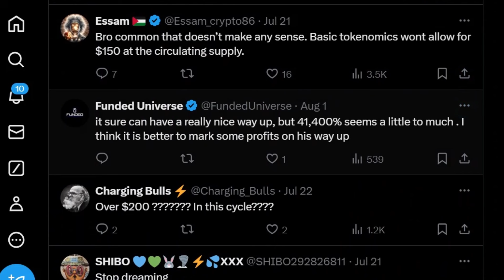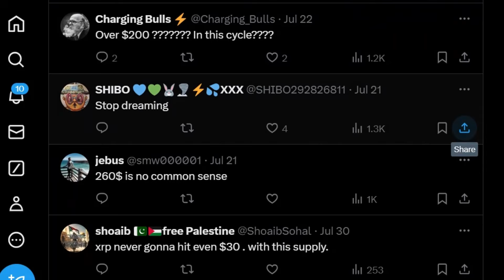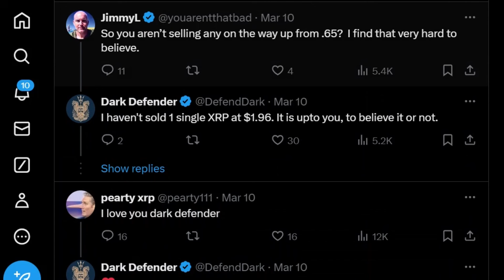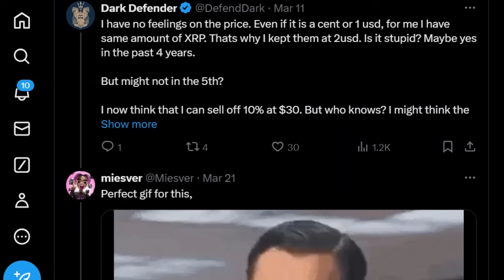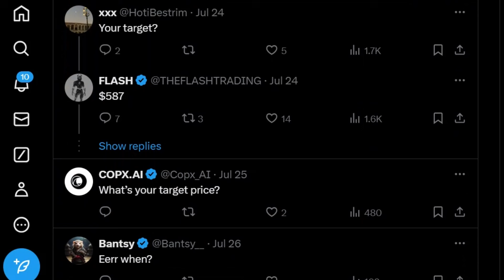Para Ahli Prediksi Target Harga XRP yang Tinggi: $150, $333, dan $587!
Dunia kripto tidak asing dengan prediksi yang berani, dan saat ini XRP berada di pusat beberapa target harga yang paling audisius. Para ahli memperkirakan lonjakan luar biasa, menyarankan bahwa XRP dapat mencapai $150, $333, atau bahkan $587 dalam waktu dekat. Proyeksi ini, yang didasarkan pada analisis teknis yang mendetail, menyoroti berbagai katalis yang dapat mendorong pertumbuhan yang luar biasa ini.

Jalan Menuju $150

Analis pasar Javon Marks baru-baru ini menyatakan keyakinannya bahwa XRP dapat melonjak hingga $150. Pandangan optimisnya didasarkan pada pola harga historis XRP dan formasi teknis tertentu. Sejak mencapai titik tertinggi sepanjang masa sekitar $3,3 selama pasar bull 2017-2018, XRP telah mengalami periode konsolidasi yang panjang.

Marks mengidentifikasi pola segitiga menurun yang telah berkembang selama bertahun-tahun, menunjukkan bahwa XRP berada di ambang terobosan signifikan. Di dalam pola yang lebih besar ini, segitiga simetris yang lebih kecil telah terbentuk, menunjukkan bahwa rentang perdagangan semakin menyempit. Marks percaya bahwa pengaturan ini merupakan pertanda dari pergerakan naik yang besar.

Menurut Marks, pengujian terbaru terhadap batas atas segitiga menurun bisa menjadi sinyal untuk terobosan ini. Jika XRP mengikuti pola yang ia bayangkan, harga XRP berpotensi meningkat lebih dari 41.000%, mencapai angka ambisius $150.

Menjangkau $333

Analis lain, yang dikenal sebagai Dark Defender, bahkan lebih optimis, menetapkan target harga $333 untuk XRP. Setelah sebelumnya memprediksi level harga yang lebih konservatif yaitu $3, $5, dan $18, Dark Defender percaya bahwa level ini hanyalah batu loncatan menuju valuasi yang jauh lebih tinggi.

Analisisnya berfokus pada potensi XRP untuk menembus level resistensi kunci, yang menurutnya akan membuka jalan menuju harga tiga digit. Meskipun ada skeptisisme dari beberapa pelaku pasar, Dark Defender tetap yakin dengan proyeksinya, menegaskan bahwa mengatasi resistensi yang signifikan sangat penting bagi XRP untuk mempertahankan momentum naik.

Namun, mencapai harga $333 dengan pasokan sirkulasi 55,9 miliar XRP akan menyiratkan kapitalisasi pasar yang sangat besar, yang menimbulkan pertanyaan tentang kelayakan target tersebut.

Prediksi Ambisius $587

Prediksi paling berani datang dari analis Bitcoin, Flash, yang memproyeksikan bahwa XRP dapat meroket hingga $587. Pada 24 Juli, Flash membagikan analisisnya terhadap grafik mingguan XRP, menunjukkan pola segitiga simetris yang telah terbentuk sejak XRP mencapai puncaknya di $1,96 pada tahun 2021. Ia berargumen bahwa XRP sedang keluar dari pola ini, seperti yang ditunjukkan oleh munculnya lilin hijau yang lebih besar pada grafik mingguan.

Prediksi Flash menunjukkan peningkatan hampir 100.000% pada harga XRP, mendorongnya hingga $587. Prakiraan ini disambut dengan skeptisisme, karena kenaikan harga seperti itu belum pernah terjadi sebelumnya di pasar kripto.

Saat ini, XRP diperdagangkan di sekitar $0,6009, berjuang untuk bertahan di atas angka $0,60 di tengah volatilitas pasar yang lebih luas. Meskipun prediksi ini menarik perhatian, mereka juga mengundang perdebatan tentang faktor-faktor yang dapat secara realistis mendorong XRP ke valuasi yang begitu tinggi.